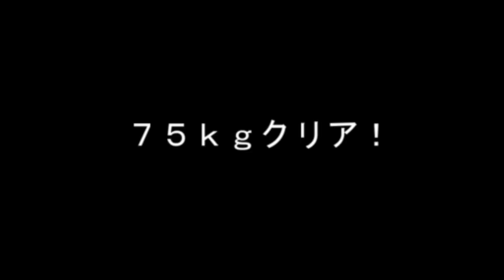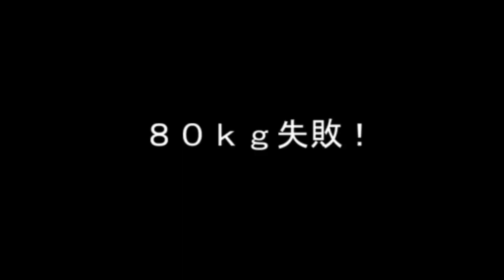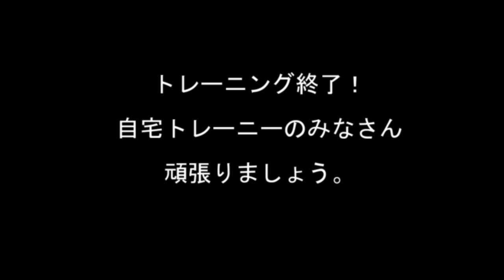【自宅筋トレ】ベンチプレス100kgへの道！ その1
低価格プロテインのマイプロテインはこちら

サラリーマンホームトレーニーのサマラッチョがベンチプレス100kgに挑戦します。

果たしていつになったら100kg上がるのか？